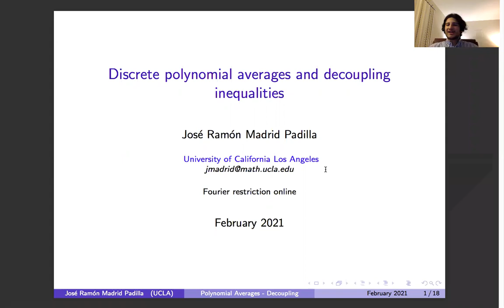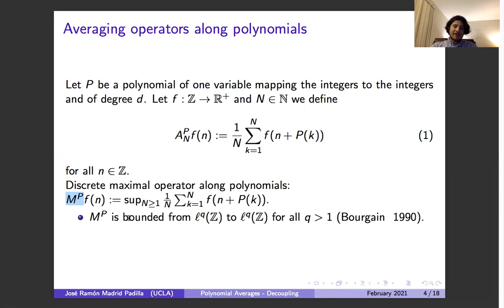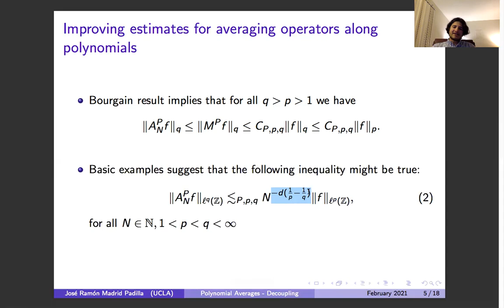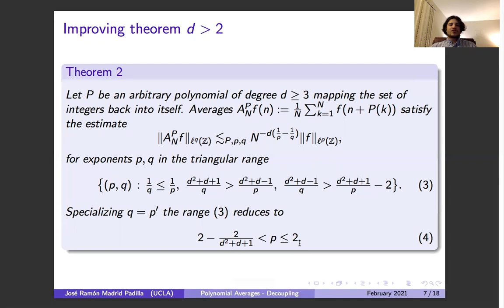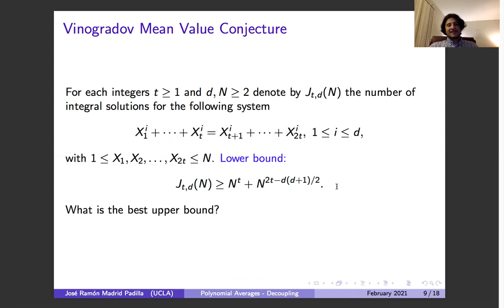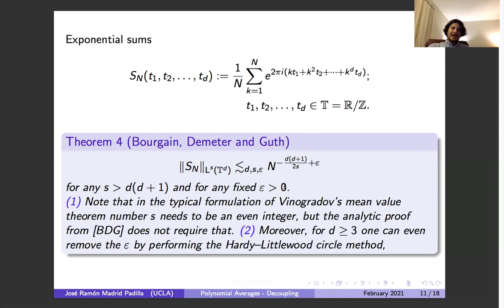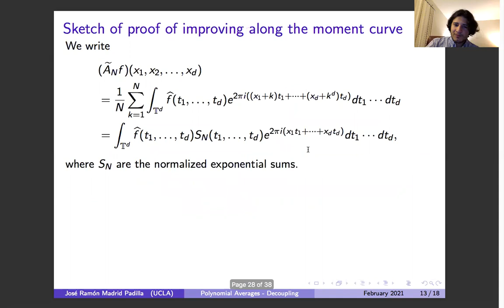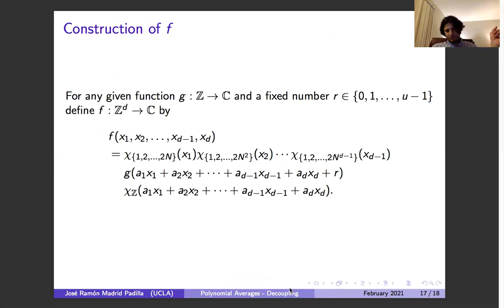José Madrid - Discrete polynomial averages and decoupling inequalities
In this talk we will discuss some improving inequalities for discrete averaging operators along polynomials, and their connections to decoupling inequalities on the moment curve.